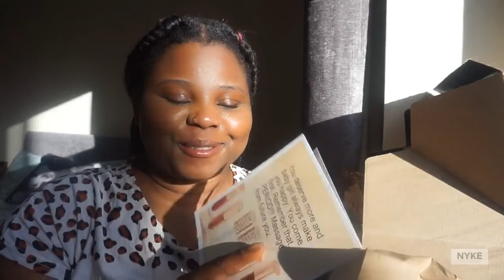Makeup Revolution/ Self love. Motivational speech/ NYKE JUST TAKE A BREAK.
This is a review/ try on haul for Makeup Revolution products, I bought for my birthday. I have decided to post the videos in parts, just to see the difference with edited footage and non edited. Hope you enjoy this content. click on the second part of the video to see other products been used.
Love you guys. KISSES

PRODUCTS
Makeup Revolution Big Lash Volume Mascara : € 5,99
Makeup Revolution Eye Bright Illuminating Under Eye Concealer : € 7,99  shade deep tan and toffee
XX Revolution Liquid Skin FauXXdation Double FiXX Foundation : € 15,00
Revolution Pro All That Glistens Hydrating Lipgloss Suede : € 4,19
Makeup Revolution Conceal & Define Concealer : € 4,99 shade C13 and C12.2
Terracotta Baking Powder : € 5,99